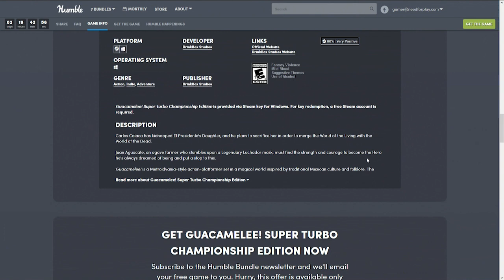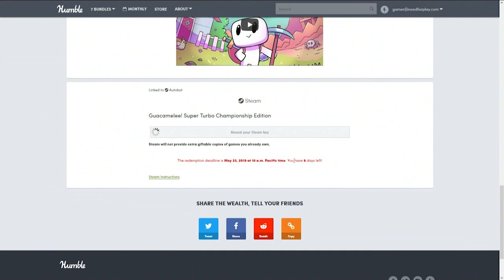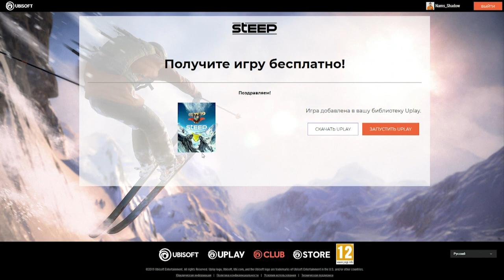[FREE GAMES] Guacamelee + Steep // ИГРА БЕСПЛАТНО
Ссылки:
Guacamelee! Super Turbo Championship Edition